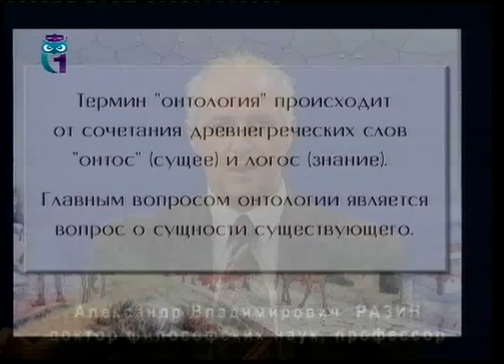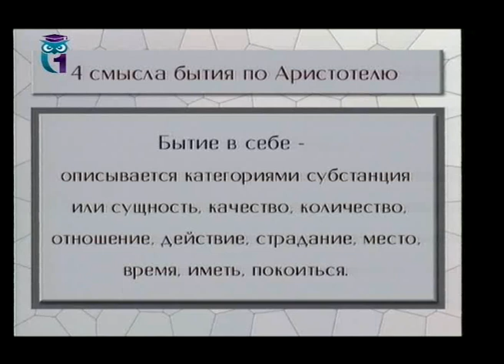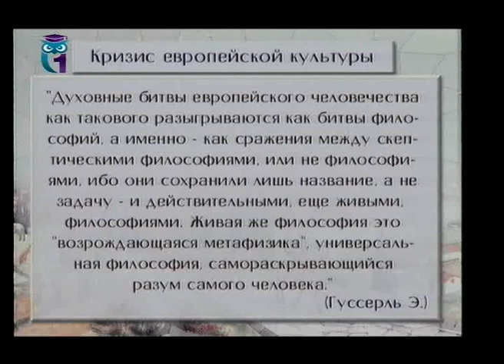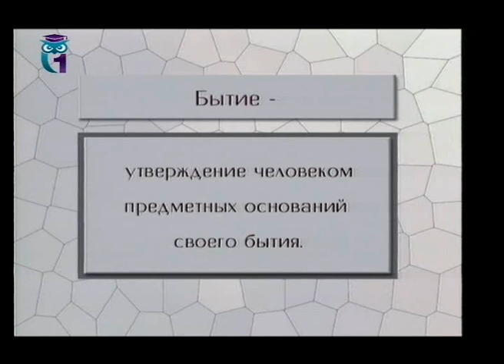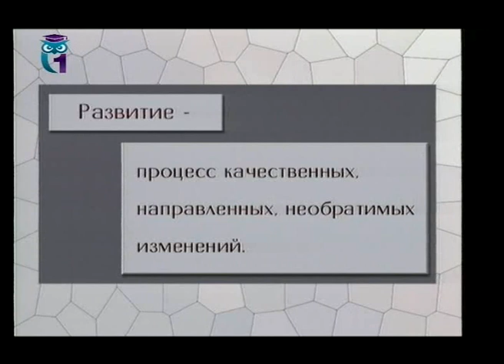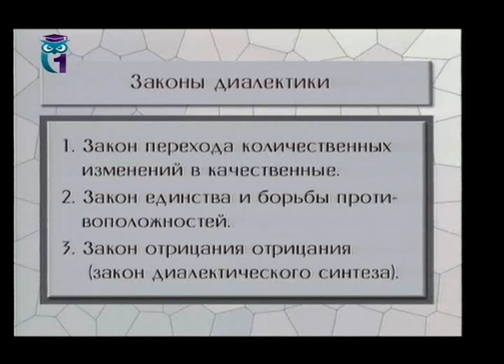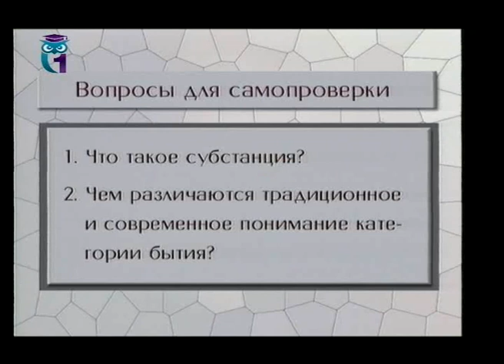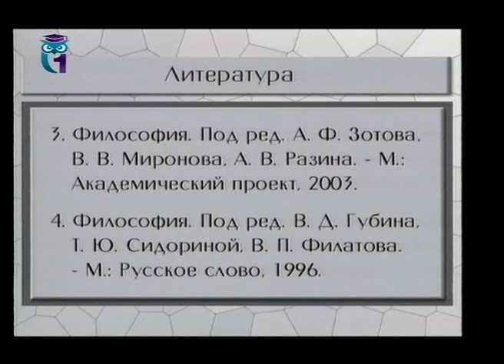Философия. Лекция 3. Учение о бытии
1. Метафизическое отношение к миру. 2. Движение. 3. Учение о развитии. Лектор - Александр Разин. Образование для всех. Другие лекции смотрите на